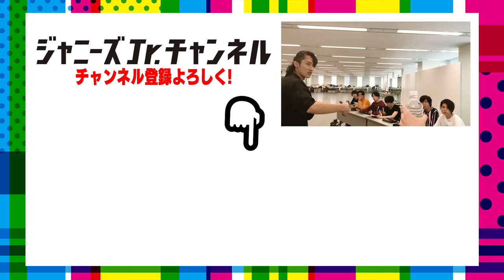Snow Man【クリアなるか？】色んな靴でボトルキャップチャレンジ！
今回は、SNSで大流行したボトルキャップチャレンジのアレンジ企画に挑戦します！
ちなみに、ボトルキャップチャレンジとはゆるめたペットボトルのキャップを回し蹴りで開けるというもの！
ムエタイ経験者の向井康二にはうってつけの企画！

今回はさらにルールを加え、BOXからクジを引き、指定された靴を履いて挑戦してもらいます。
クジの中にはハイヒールやローラースケートなど難易度激ムズの物も。。。
制限時間１時間以内に成功すればご褒美！できなかった場合は罰ゲームが！
果たしてボトルキャップを開けることができたのか!?
やってみると結構盛り上がりますよ!!